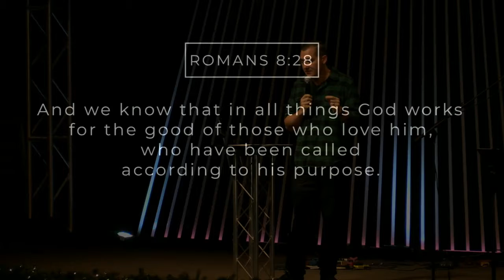5th Sunday Celebration pt. 1 - Reflecting on 2018 - Ryan Klement (December 30, 2018)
Pastor Ryan reflects on this past year at New Life.